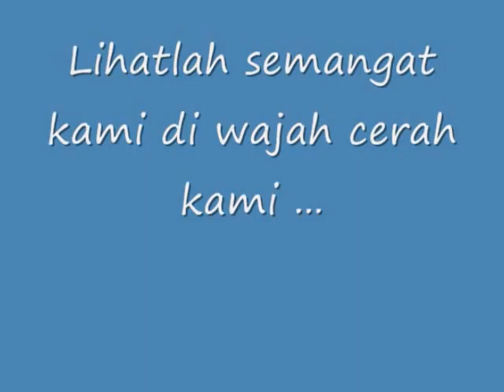Muktamar IMSA 2010 youth trailer 3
Muktamar IMSA 2008 Houston Texas, Trailer acara youth